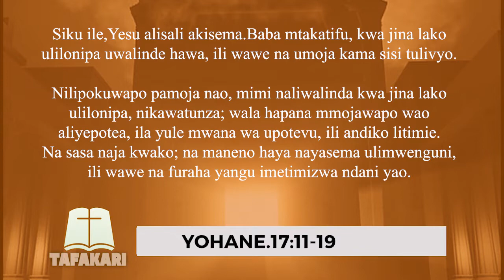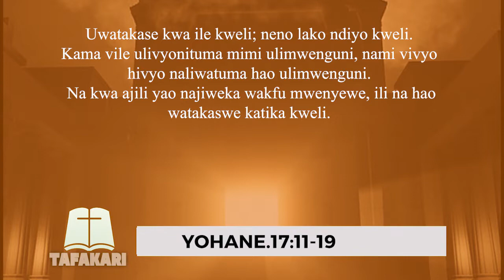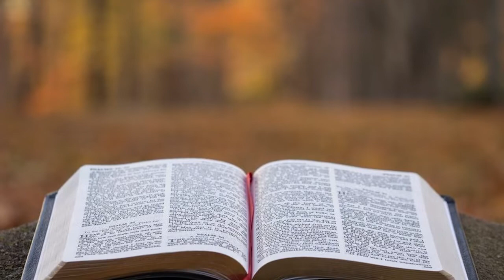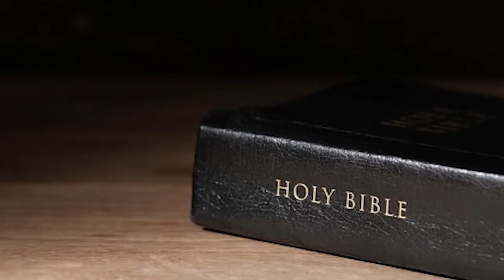TAFAKARI | UMOJA NI MAFANIKIO KWA WALE WANAOMFATA YESU | 01.06.2022